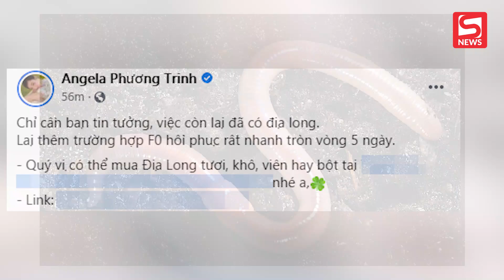Angela Phương Trinh bị chỉ trích vì khuyên chữa Covid-19 sai lệch bằng Địa long